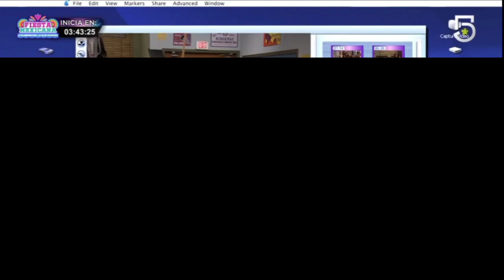Canal 5 • Coundownt "Fiesta Mexicana: Celebremos Lo Que Somos" (2022)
REC: 15/9/2/22